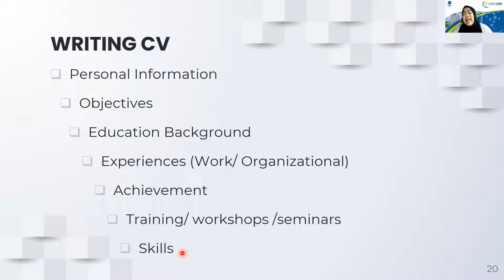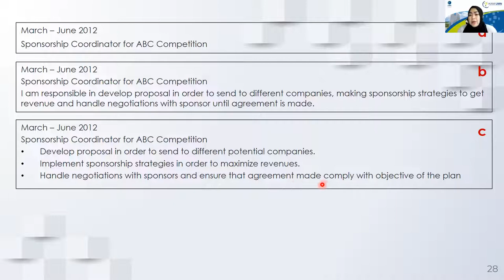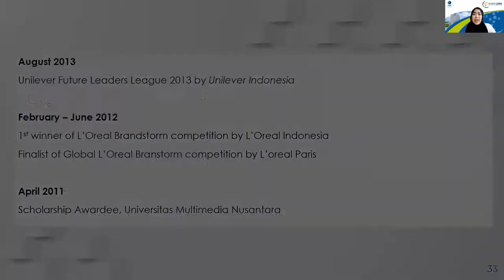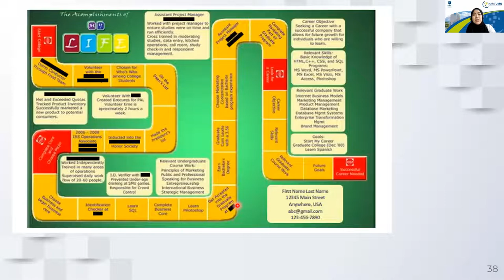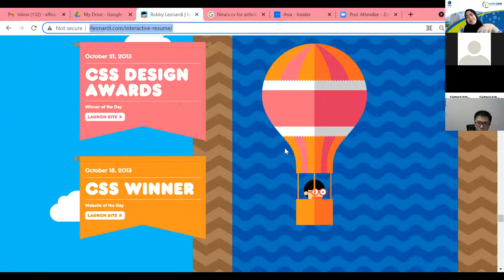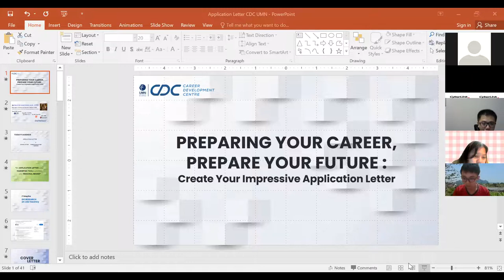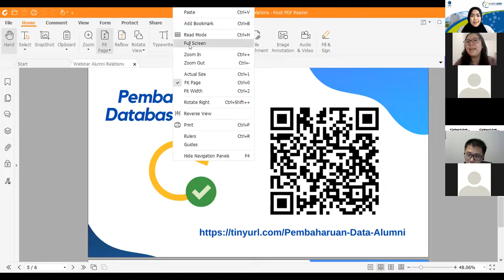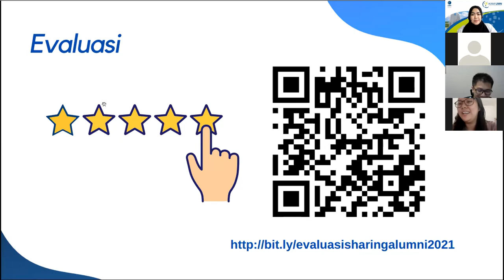Webinar Career Series 1 - Cara Cari Kerja: Care Mengoptimalkan Search Engine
Webinar Career Series merupakan satu rangkaian acara Webinar untuk alumni dan mahasiswa UMN yang membahas seputar persiapan karir.

Webinar Career Series 1 ini bertujuan memberikan tips & trik menemukan lowongan kerja impian, kapan waktu terbaik untuk mengirimkan lowongan dan menghindari penipuan dari lowongan tersebut.